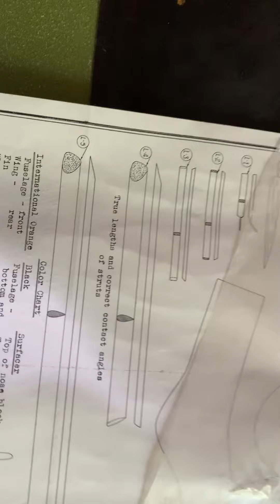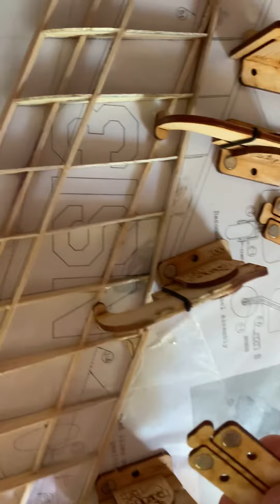Skymasters Inc. Waterman Arrowplane part 2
Here is part two of the building of the plane. This video provides a quick view of the wing construction. Also, the magnets that you see holding the wing in place are sold